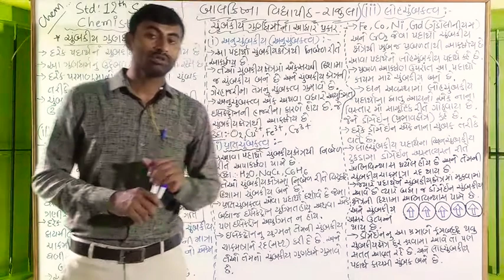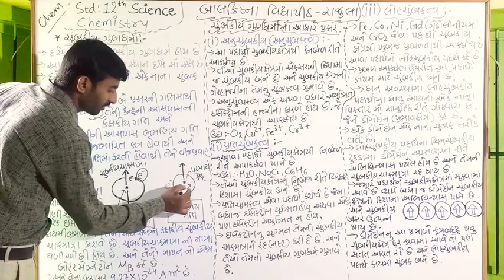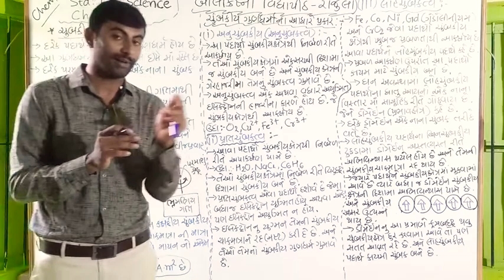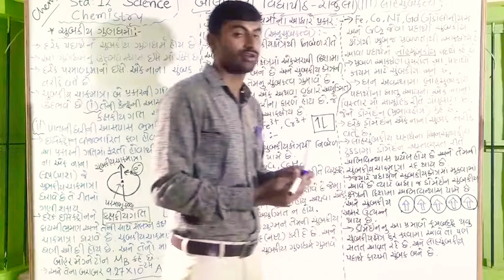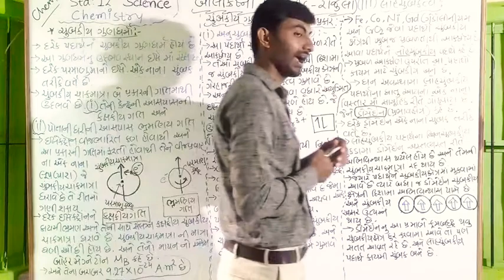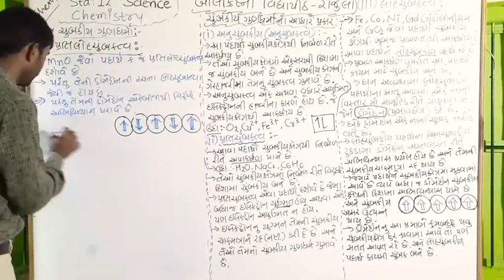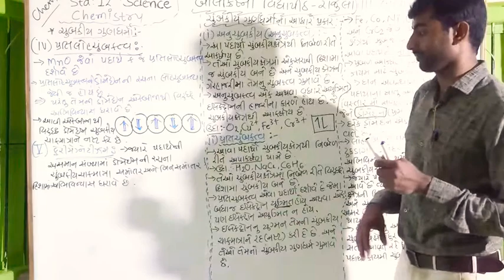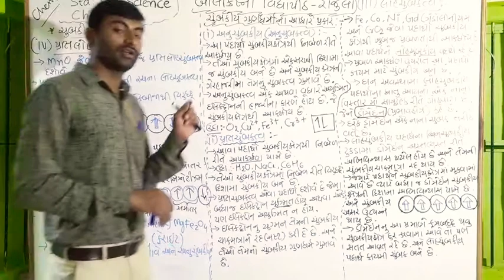Std-12|Science (Chemistry)|Lec-21| Ch-1 Solid state| by Pareshsir Hadiya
Balkrishna Vidhyapith -Rajula